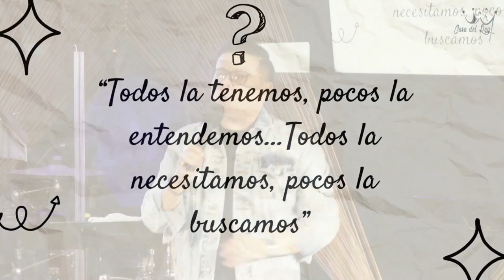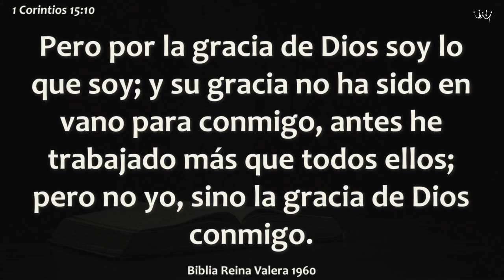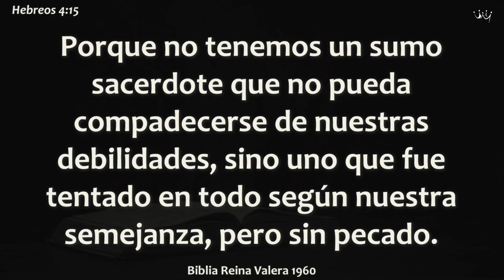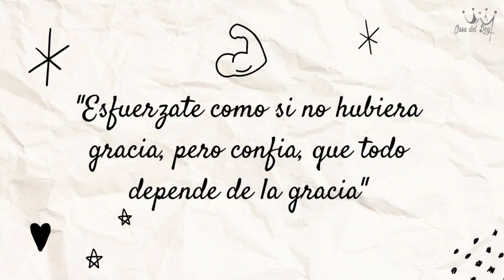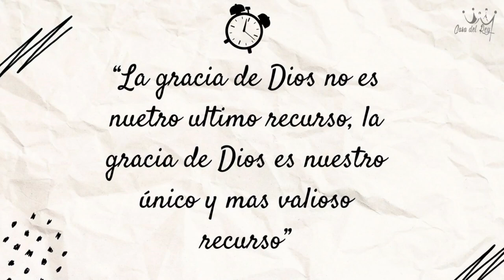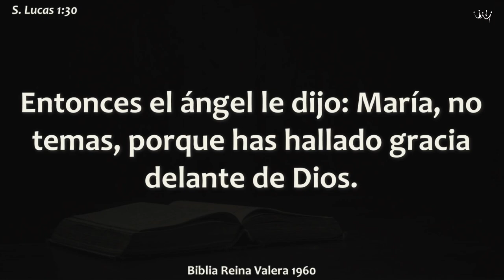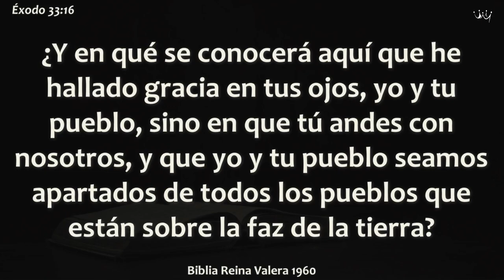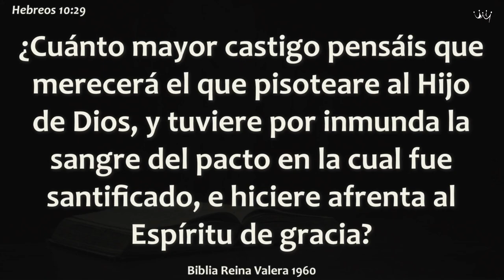Prof. Briguel González - El poder de la gracia | Casa del Rey